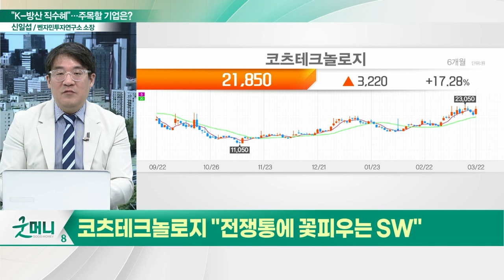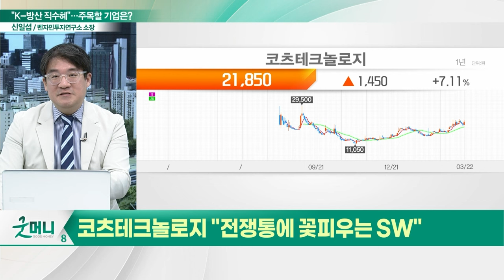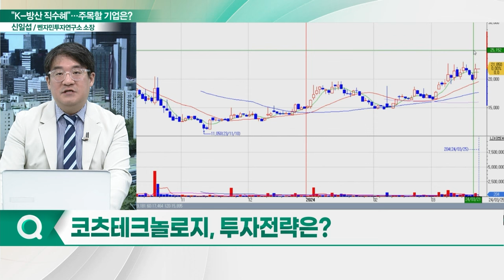코츠테크놀로지(448710), K-방산 직수혜... "전쟁통에 꽃피우는 SW"_신소장의 시그널 (20240325)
코츠테크놀로지(448710) "전쟁통에 꽃피우는 SW"
- SBC 기반 임베디드 시스템 전문 기업
- 국내 대형 방산 고객사 매출 비중 커
- SBC(싱글보드컴퓨터)·군용 전시기 등 개발